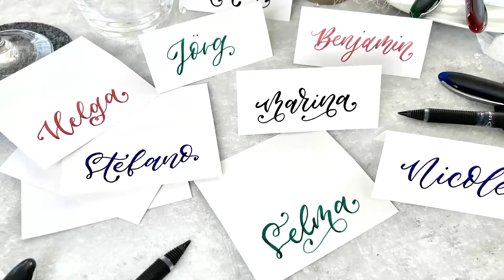Namenskärtchen gestalten mit dem Tintenroller